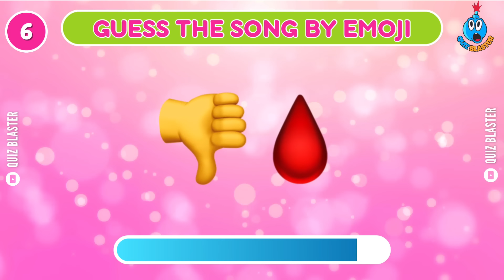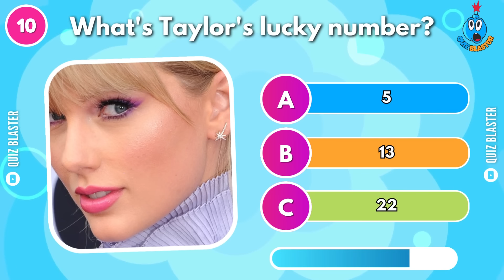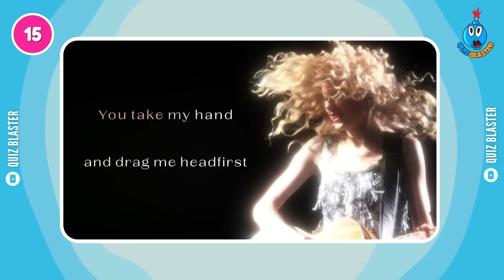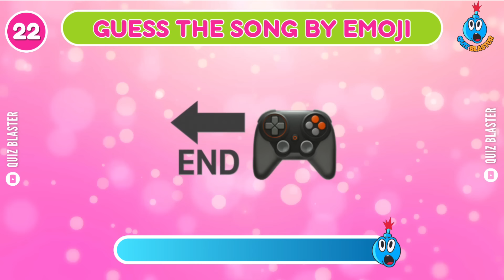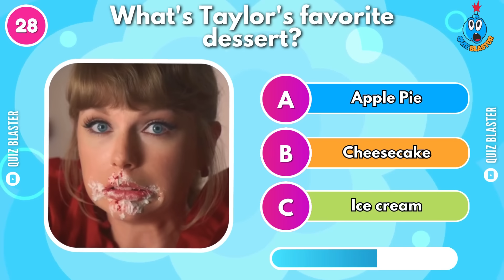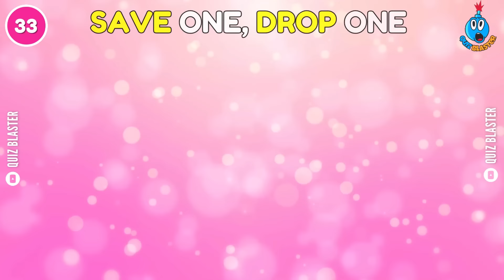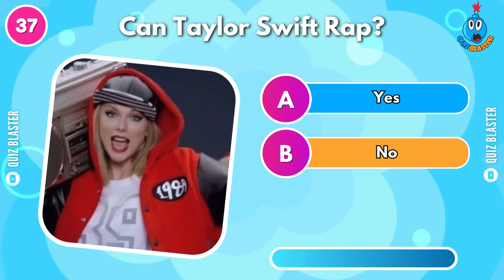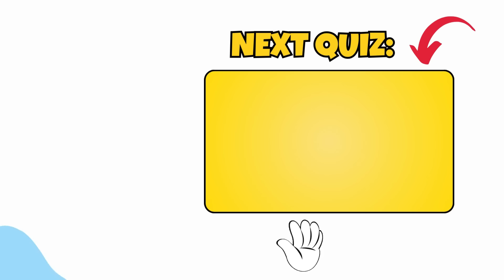TAYLOR SWIFT Music Quiz Test 🎤| ⚠️Only for REAL Swifties 👩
Calling all Swifties! 📣: Taylor Swift Test | Taylor Swift Quiz |

Take the Swiftie Test and dive into the ultimate Taylor Swift Music Challenge where your Taylor knowledge will be put to the test! Can you guess the iconic Swift song or finish the lyrics in just 5 seconds?

Join the fun, sing along, and showcase your Taylor Swift expertise. From chart-toppers to hidden gems, this challenge is a celebration of all things Taylor! 🌟

Are you a true Swiftie? Let's find out! 40 Questions! Hit play now and let the Swift games begin!

We hope you have fun playing this Taylor Swift music quiz challenge.